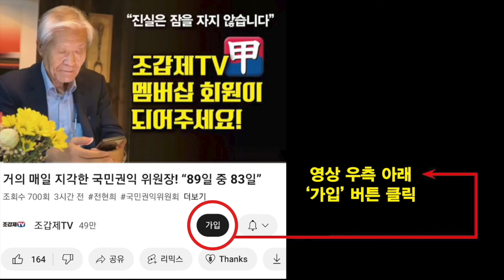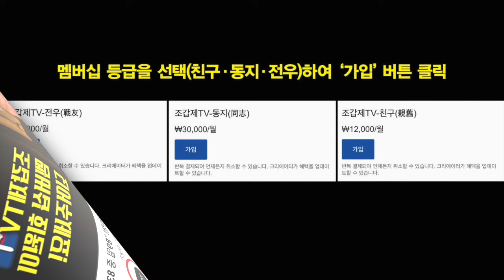장기표 "담낭암 말기, 죽음을 담담히 받아들이려 합니다"